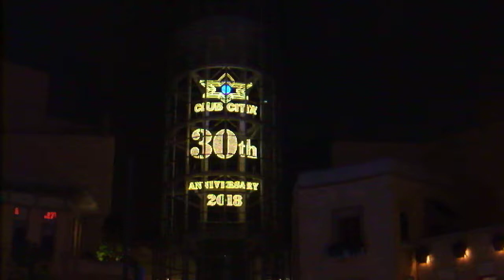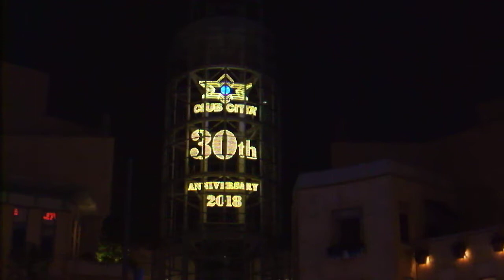DSCF5064ラチッタデッラ川崎20180915シンボルタワー イルミネーション